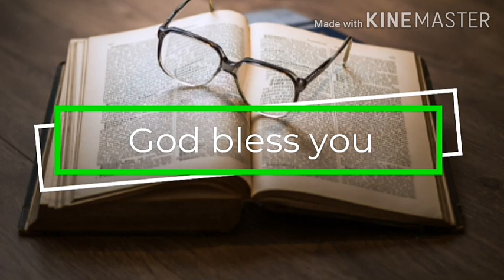😱Bro.JOHNSON|BINEESH|BABU|விழித்திருந்து ஜெபம் பண்ணுங்கள்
விழித்திருந்து ஜெபம் பண்ணுங்கள்

Holyspirit Leading Ministry Team presentation